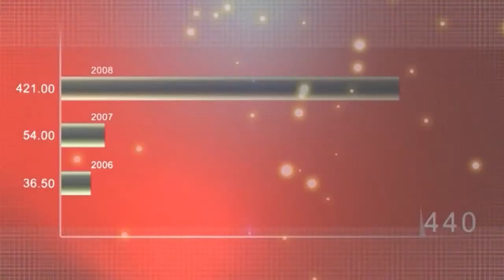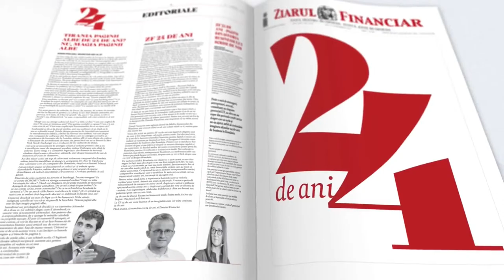ZF Live: 22.11.2022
ZF Live: Cum să faci un turneu de tenis? Cum să faci un business din evenimente sportive? O discuție cu Patrick CIORCILĂ, directorul turneului de tenis Transylvania Open